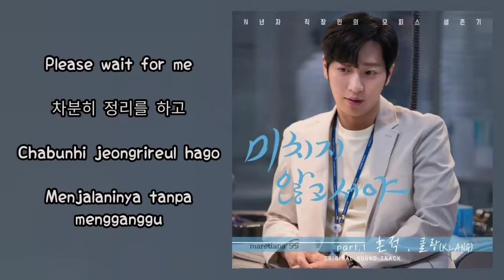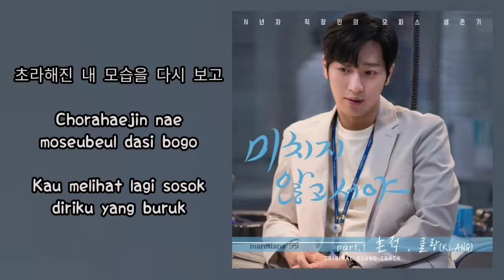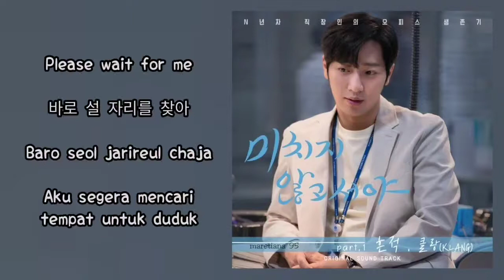Klang (클랑) – Trace (흔적) Lyrics INDO On The Verge Of Insanity (미치지 않고서야) OST Part. 1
Genre : OST, Ballad
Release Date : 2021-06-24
Language : Korean